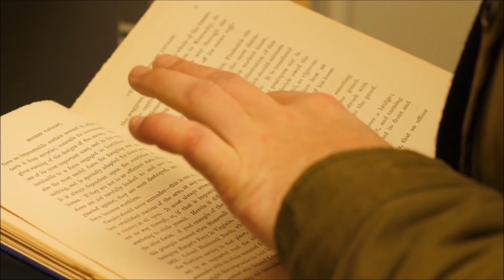Nie czekaj. Powiedz to pierwszy. Franciszek Krzysztof Chodkowski. Słowo na Dobranoc |579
Nigdy nie czekaj do jutra, by powiedzieć komuś, że go kochasz.
Uczyń to dzisiaj. Nie myśl: ”Moja mama, moje dzieci, moja żona lub mąż doskonale o tym wiedzą”. Miłość to życie. Istnieje kraina umarłych i kraina żywych. Tym, co je różni, jest miłość.